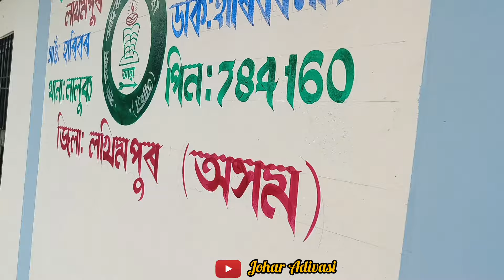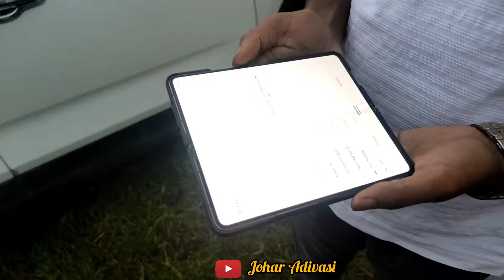Felicitation Program Lei Tayari || Adivasi Vlog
JOHAR

ko
jai adivasi.
jai